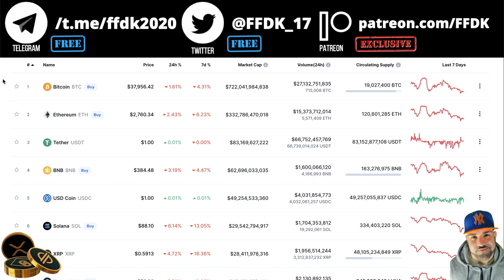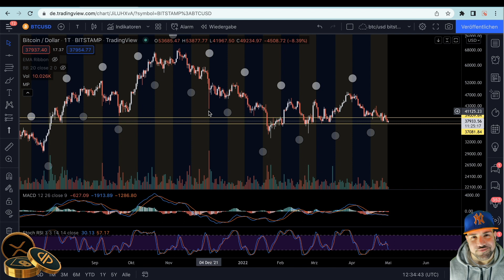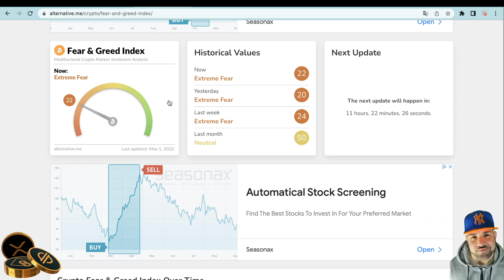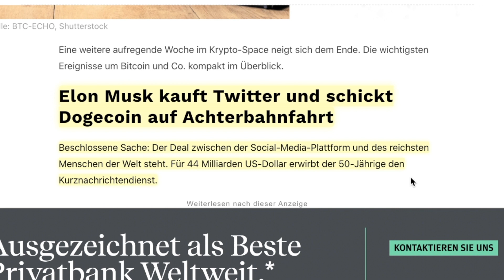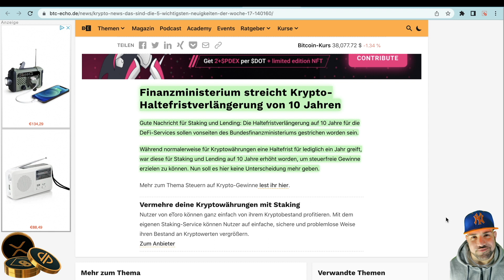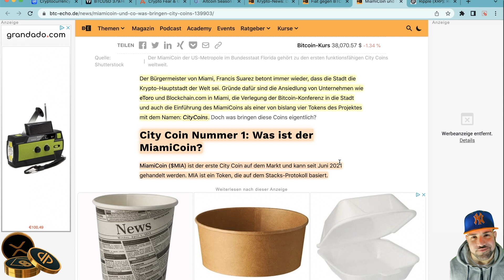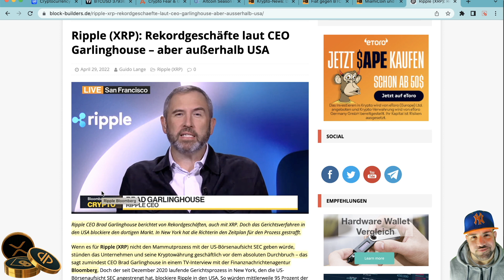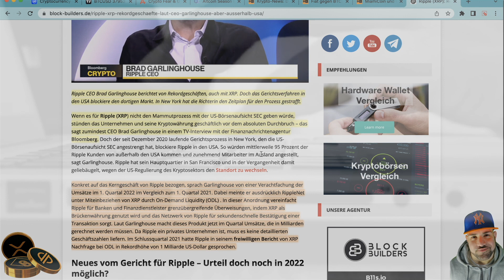ALLE 50 TAGE PASSIERT BULLISHES! MORGEN TAG 50 FÜR BITCOIN BTC!!! XRP MIT REKORDUMSATZ | CITY COINS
TIMESTAMPS

0:00 - Einleitung / Intro
1:25 - Markt-Update
5:51 - News der Woche
9:53 - CityCoins
11:45 - XRP Update